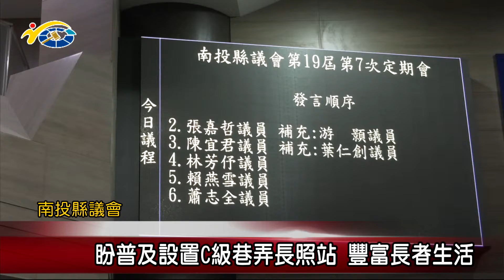議員張嘉哲盼普及設置C級巷弄長照站 豐富長者生活；議員賴燕雪盼縣府大力宣導長照服務 落實照顧長者